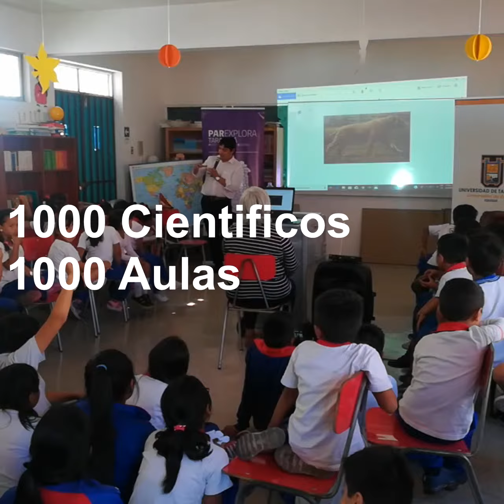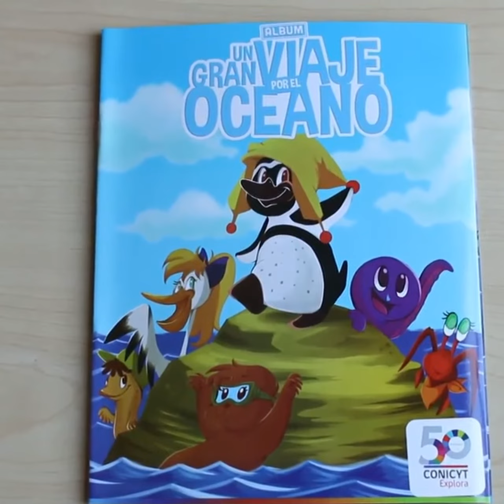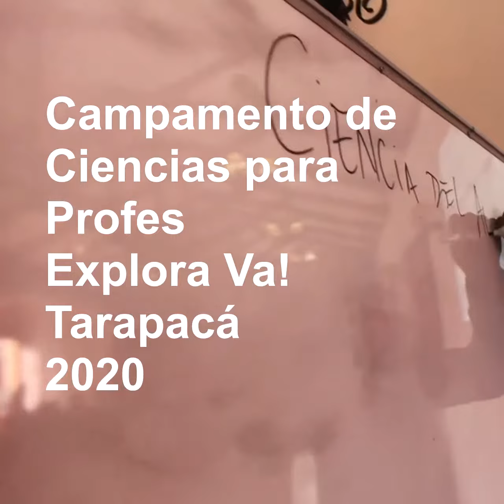📆 Programa de Actividades 2019 | PAR Explora de CONICYT Tarapacá - Universidad de Tarapacá Iquique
📹Compartimos con ustedes las actividades y eventos que realizaremos este año en nuestra región con el objetivo de promover la divulgación y valoración de la ciencia y la tecnología.

Actividades para estudiantes preescolares, de básica y media, para profesores y profesoras y la comunidad Tarapaqueña.